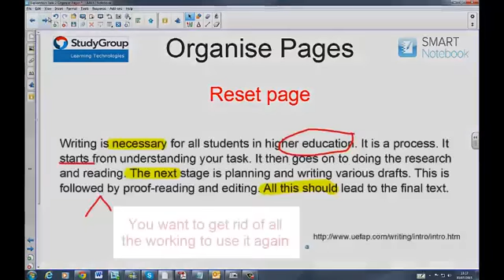Reset page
Description